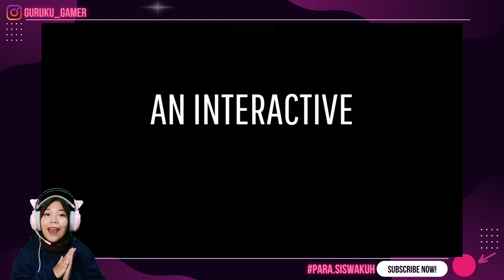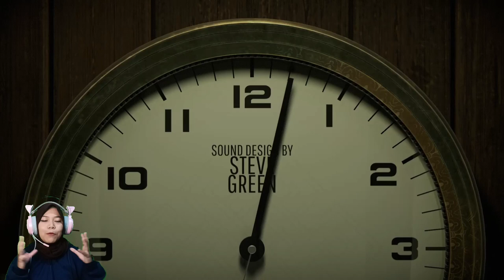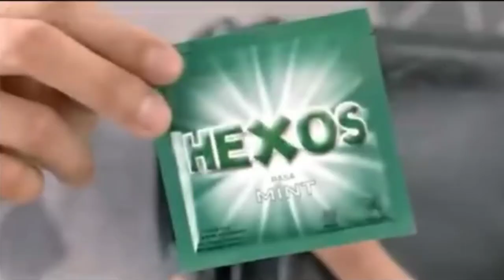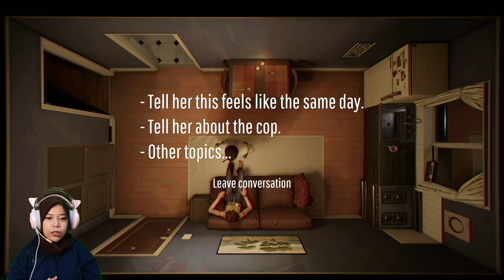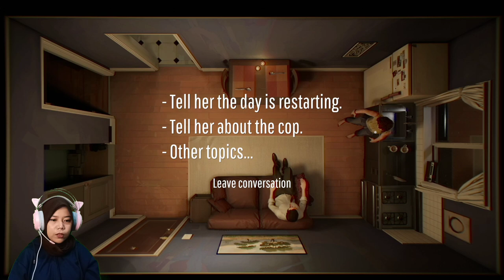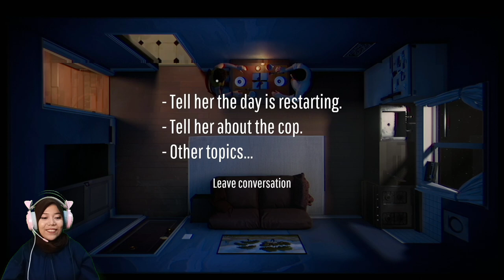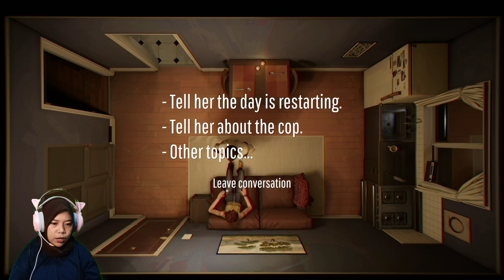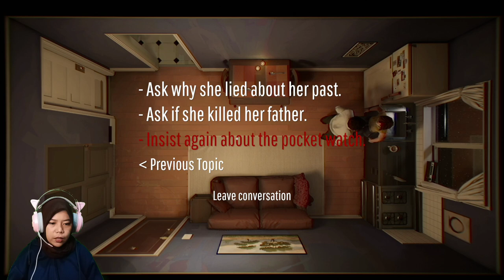SORE-SORE PULANG KERJA MALAH KENA TIME LOOP - EPISODE 01 || TWELVE MINUETES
game ini memiliki bumbu-bumbu kegiatan yang dewasa +18, beberapa benda dan aksi kekerasan yang mungkin butuh pengawasan orang tua agar anak bijak dalam menonton.
TwelveMinutes Bio
Initial release date: 19 Agustus, 2021
Pengembang: Luis Antonio, Nomada Studio
Platform: Android, PlayStation 4, Nintendo Switch, PlayStation 5, Xbox One, Sistem operasi Macintosh, lainnya
Nominasi: The Game Award untuk Best Independent Game
Penerbit: Netflix, Annapurna Interactive
Perancang: Luis Antonio
Genre: Permainan petualangan, Permainan teka-teki, Permainan video independen
Mode: Permainan video pemain tunggal
Harga: Rp.183.000
Kemarin sempat ada diskon sampai tanggal 5 JAN 2023, dimana game ini bisa dibeli seharga Rp 125.000.